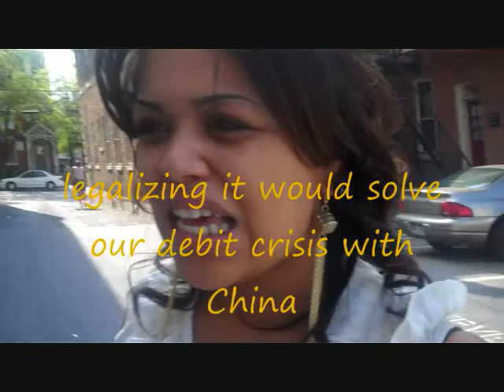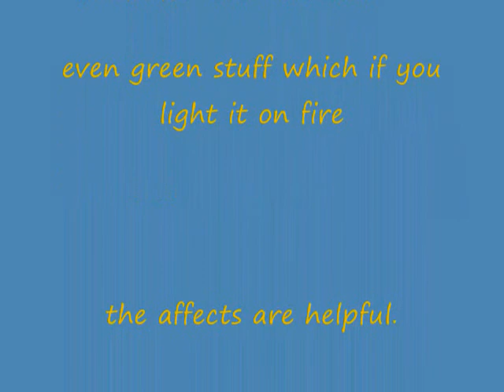PinkBunE420 Episode 9 "She says it like she means it"